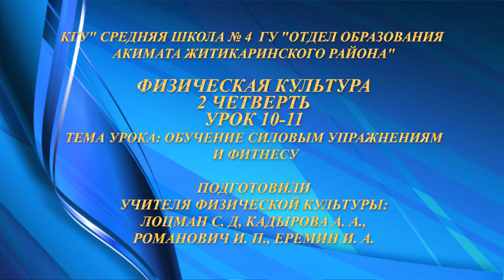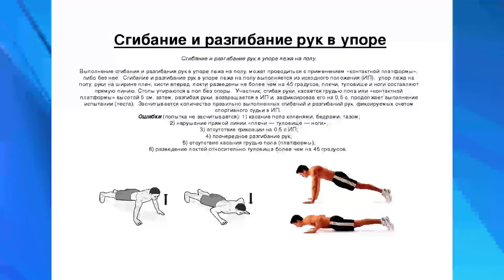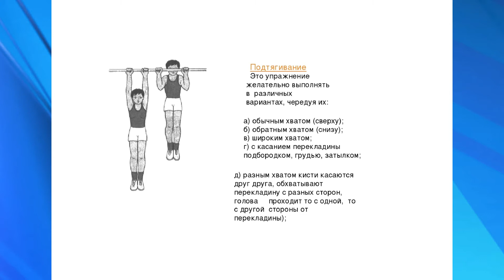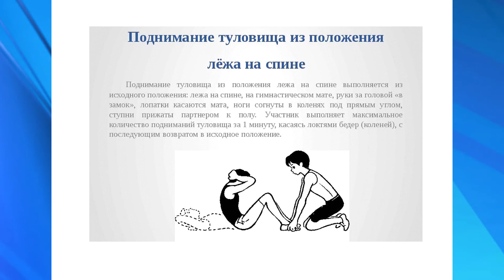5 класс, Урок 10 11